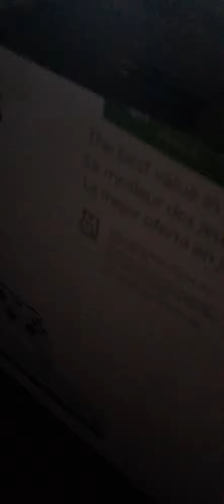Fnaf plush episode 7: wat is dat noyise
Just some random stuff for episode 7